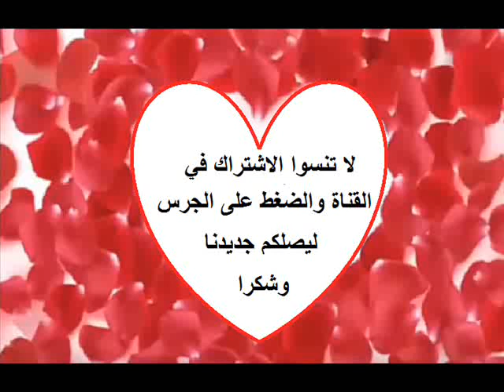النجمة جانفي كابور ابنة النجمة الراحلة سريديفي تسحر انظار الجميع باطلالتها السوداء الجريئة في احدث ظ